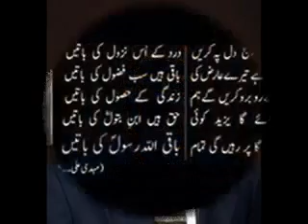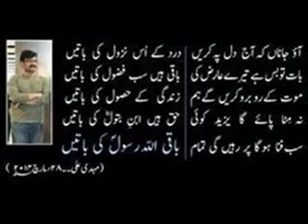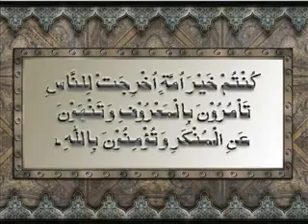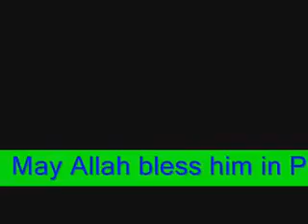Slam DR Mahdi Ali shaheed